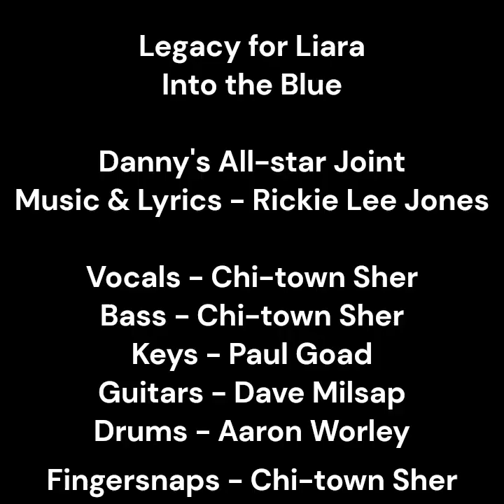Danny's All-Star Joint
Rickie Lee Jones has had the largest influence on my songwriting of any artist, which is why I thought I should include this one cover song on my album.

Words and Music by Rickie Lee Jones

Vocals – Chi-town Sher
Bass – Chi-town Sher
Keys – Paul Goad
Drums – Aaron Worley
Guitars – Dave Milsap
Finger snaps – Chi-town Sher

Recorded and Mastered at Montrose Records  Ruidoso, NM
Mixed at The Goad Farm  Ruidoso Downs, NM
Cover Photo: Tarya Mitchell